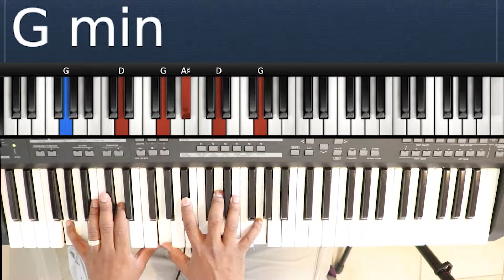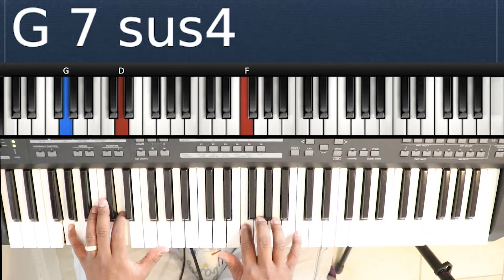Como Tocar La Cancion Cantare De Tu Amor Por Siempre De La Forma Mas Facil En El Piano